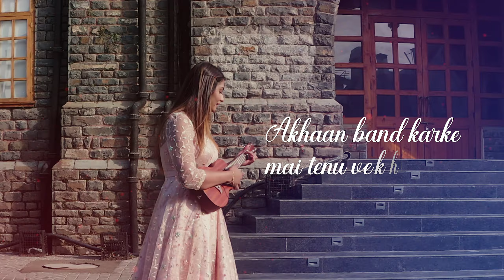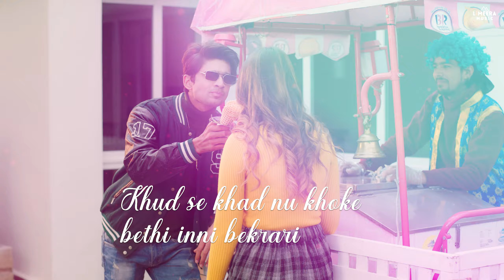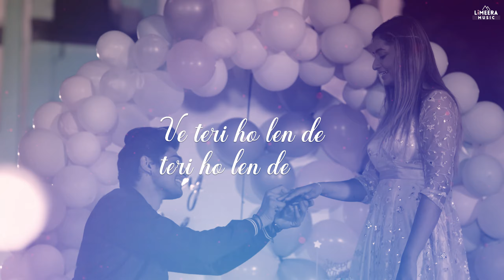Teri Ho Lein De | Official Remix Video | Vidhi Poddar | Abhishek Kumar | Babli Haque & Meera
Presenting The Official Remix Of  "Teri Ho Lein De" Beautifully Sung By Vidhi Poddar. And Composed By  Babli Haque & Meera. Starring Vidhi Poddar & Abhishek Kumar. Official Remix By Babli Haque

Audio Credits
Singer: Vidhi Poddar
Music Composer: Babli Haque & Meera
Remix By - Babli Haque
Lyrics - Naeem Ahmed & Hero Boy
Music Produced By - Babli Haque
Mix & Master - Babli Haque

Video Credits
Director - Rajeev Thakur
Remix Video by Fanibhushan Kumar
Producer: Nidhi Poddar & Meera Sarkar
Co-Producer: Monu Singh & Yashpal Dhama
DOP - Jsingh
Editor/DI - Bharat Mittal
Drone - Ashish Rana
Creative Producer: Sunil Huske
Executive Producer: Vipin Medhekar
1st Assistant Cinematographer: Ashish Rana
Assistant Directors - Mukesh Lakhta
Focus Puller - Pardeep Thakur
Post Production Studio: Saras Techno & R Vision Pvt. Ltd.
DI & Online - Rohit Singh
VFX Head - Kiran Pawar
Consultant - Snehal Datt Ranjane
Makeup - Rajan Makeover
On Shoot Sound Engnieer: Prashant Ghara
On Location DJ: Balaya Savane
Casting: Shiva Devnath, Jacob Masquerade.
Food Supply: Rasoi Caterer & Ashwin Navinhai Ashar, Sandhya Hotel
Costume Designer: Amarpunj Lata
Stylist -  Nandini Sager
Makeup & Hair - Gurpreet Kaur (Rinkle) & Noor Ansari
Location Manager: Rahul Bodh
Production Manager: Mangesh Gosawi
Spot Boy - Kallu Dada, Vishnu Varma